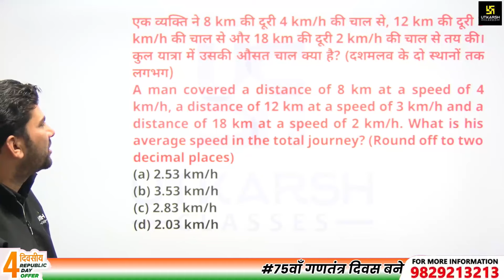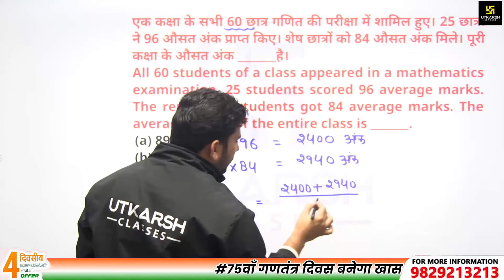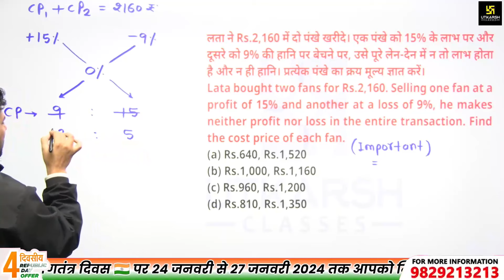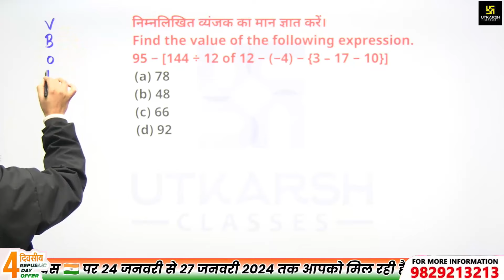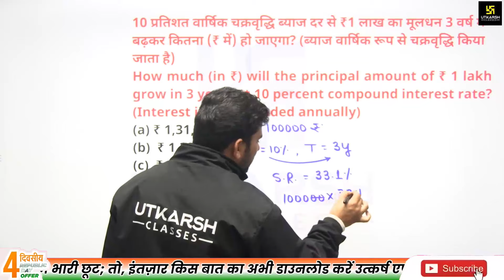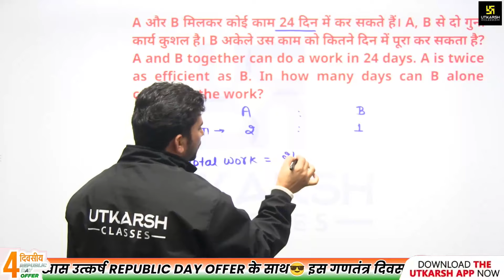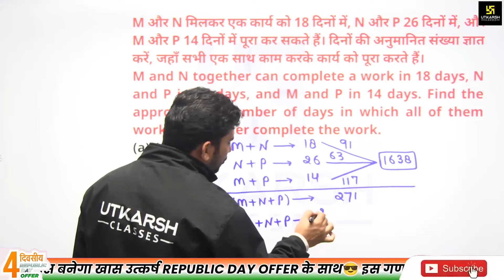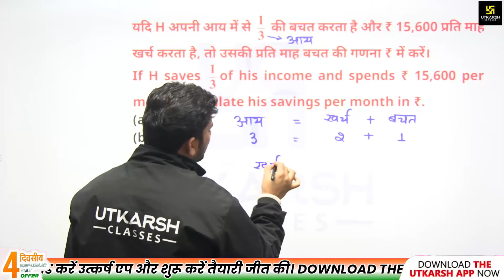SSC GD Maths Previous Year Question | SSC GD 2023-24 Maths Tricks & Concept Khan Sir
कामयाबी के सफर में मंजिल के लिए दौड़ना ही पड़ेगा इसी मंजिल की ओर अग्रसर दौड़ को सफल बनाने के लिए SSC Utkarsh द्वारा आपके लिए होने जा रही है SSC GD परीक्षा पर आधारित  "Maths" विषय  के धमाकेदार सवालों की बौछार , जो आपकी तैयारी को और मजबूती प्रदान करेगी। तो करें अपने सपनों को साकार इस  विशेष क्लास के साथ।

✨SSC GD Complete Maths By Khan Sir की प्लेलिस्ट देखने के लिए दिए गए लिंक पर क्लिक करें👇
👉🏻SSC Constable (GD) 45+ Days Special MCQs Batch (Live from Studio) में Enroll करने के लिए दिए गए लिंक पर क्लिक करें
✨SSC GD Constable का 75 Days Live from Studio "एकलव्य बैच" प्राप्त करने के लिए दिए गए लिंक पर क्लिक करें : 📌

⚡06:00 AM - Current Affairs Show by Kumar Gaurav Sir
⚡05:00 PM - Rajasthan Current Affairs by Narendra Choudhary Sir